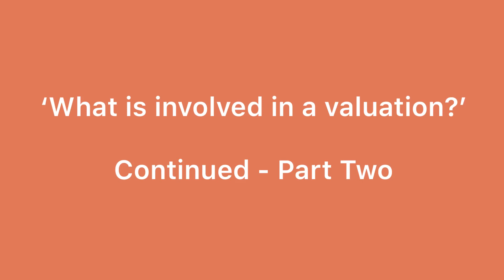'What is involved in a valuation?' - Part Two